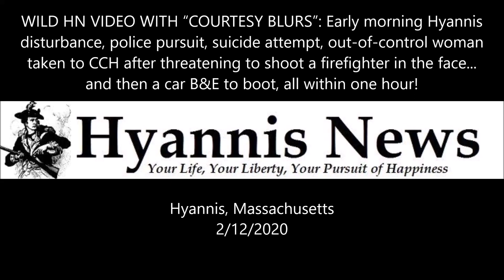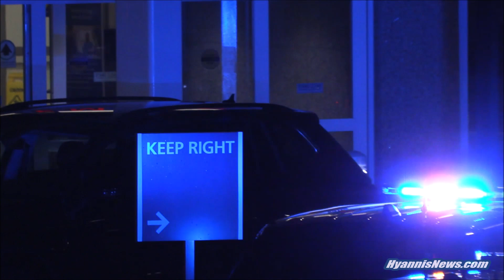WILD HN VIDEO Early morning Hyannis disturbance, police pursuit, suicide attempt, out of control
* Hyannis News is partially funded by viewers like you.  Please contribute to support and expand local news coverage!

***  WARNING  ***  The following HN Video contains profanity and adult language that some may find offensive.

WILD HN VIDEO: Early morning Hyannis disturbance, police pursuit, suicide attempt, out-of-control woman taken to CCH after threatening to shoot a firefighter in the face... and then a car B&E all within one hour!

HYANNIS  –  Watch and listen to the following Wild HN Video as things suddenly became particularly busy and loud early this morning between the hours of 3:00 a.m. and 4:00 a.m...

… including a brief pursuit and then a woman threatening to shoot a Hyannis Firefighter in the face as she was being taken down to CCH, among other things.